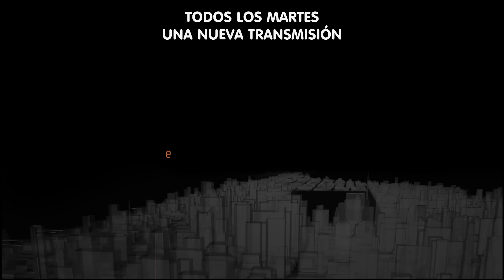The Division - Transmisiones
¡Juega The Division!

¿Cuando la sociedad está al borde del colapso, que nos queda para salvar?

En este RPG inmersivo online del mundo abierto, los jugadores van ajuntarse con otros agentes dw la División y recuperar la ciudad de Nueva York del caos de una pandemia mortal.

Tom Clancy’s The Division será lanzado en 2016 para Xbox One, Playstation 4 y PC.